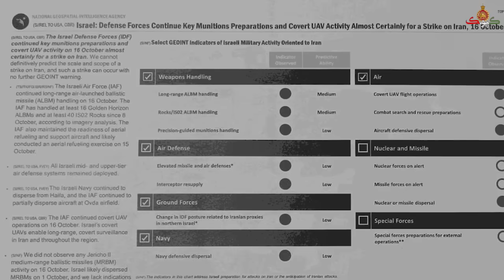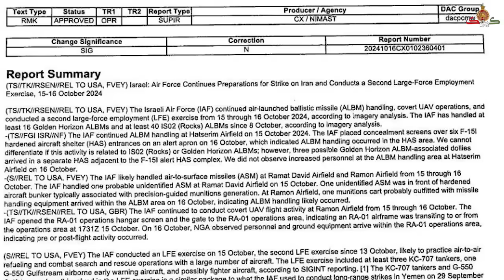اطلاعیه مهم به ساکنان شهرهای بوشهر و اصفهان!!!